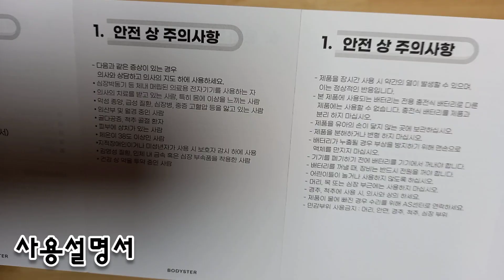[바디스터] 트윈맥스 마사지건 림프순환 종아리 목 어깨 승모근 마사지기